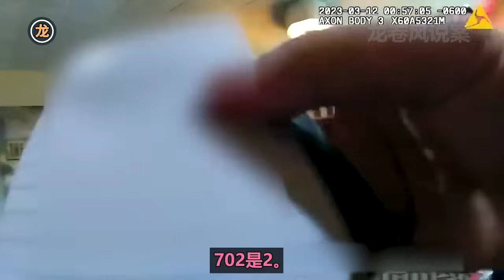女子在電影院撫摸自己，被警察抓個正著！女子：我有“特殊”興趣，你們在錯誤在執法！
Video credit：Midwest Safety

(This videos are public records.  Keep in mind you may be in one of these videos. We are not required by law to obtain your permission to publicly air your police incident. uploading public records is protected under the 1st amendment, freedom of the press of the US Constitution.)

Our goal with this footage is to showcase real interactions between law enforcement and civilians, with a focus on promoting civil behavior between the two. We want to make it clear that our intention is not to shame or ridicule anyone involved in these incidents, but rather to provide an objective account of what occurred. By sharing these videos, we hope to encourage mutual respect and understanding between law enforcement and the public.